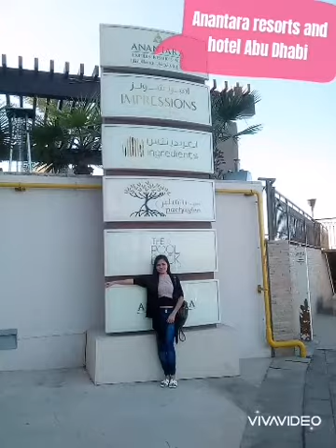Uae journey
I love uae